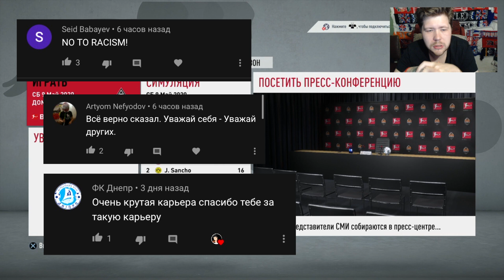FIFA 20 l КАРЬЕРА ЗА ШАХТЕР ДОНЕЦК #12 l КОНЕЦ 1 СЕЗОНА